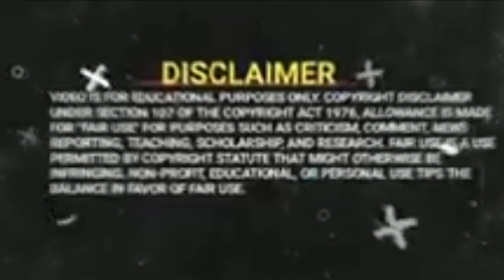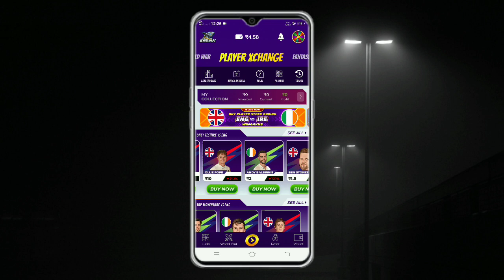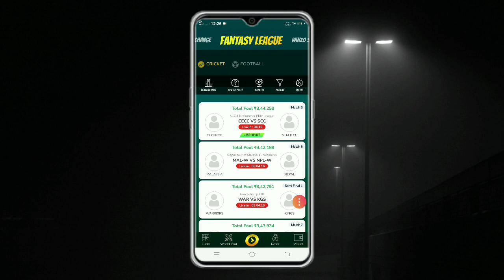Winzo ||winzoApp new update||WinzoGame Khel kar Paise Kaise Kamaye||Unlimited Trick Winzo#winzo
Winzo |winzoApp new update
WinzoGame Khel kar Paise Kaise Kamaye|
Unlimited Trick Winzo|

🙏✔. app Link. ▶🙏

Ager Aap Winzo App Se Jyada Paise Kamana Chahate
Hai To Aap Is Article Ko Read Kare
Ye Hamari Official website Hai

Ager Aap Winzo
winzo video
referandearnapp
referandearnapps2023
onlinepaisekaisekamaye
referandearn
winzoApp
WinzoGames
Winzo newVideo
Winzoapp
winzo app
winzo app
winzo app se paise kaise nikale
winzo app se paise kaise
withdraw kare
winzo app download
winzo app tamil
winzo app me bonus cash kaise
use kare
winzo app se free fire me
diamond kaise le
winzo
winzo game
winzo gold
kamaye
winzo game kaise khele
winzo gold app video
winzo app
winzo bonus cash
withdrawal kaise kare

only.